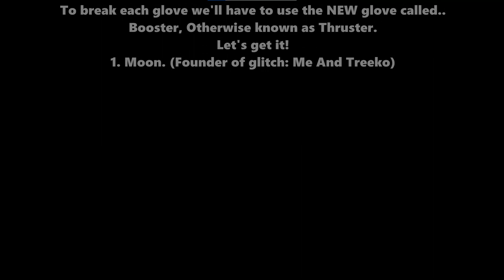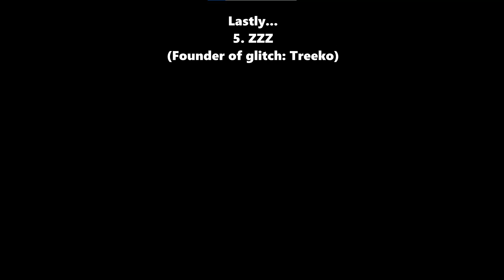I BROKE SLAP BATTLES... AND THIS IS HOW! - Roblox Slap Battles -